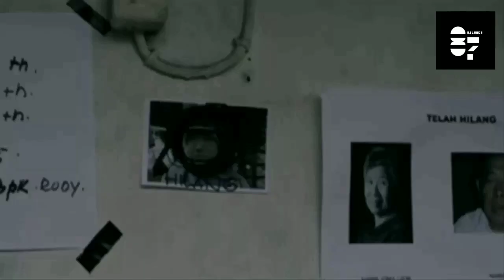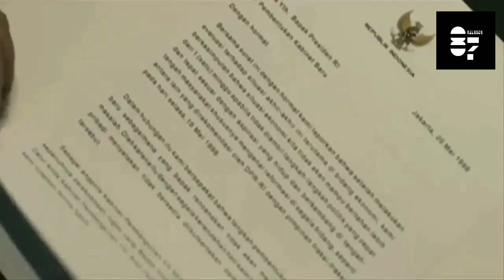Alur Cerita Film " Di Balik 98 (2015) "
Assalamu'alaikum sedulur ,

Di video ini Silence 87 mencoba ngriview film Di Balik 98

Film ini menceritakan perjuangan mahasiswa menuntut reformasi untuk menurunkan Presiden Soeharto setelah 32 th menjabat sebagai kepala negara RI

Untuk cerita selengkapnya, simak videonya ya lur . . .